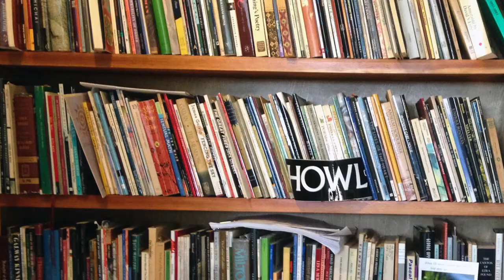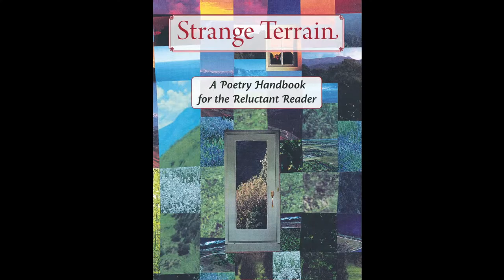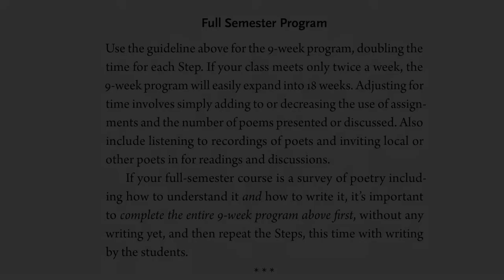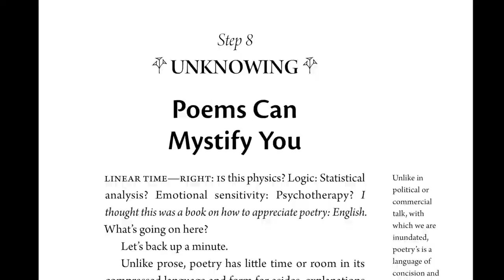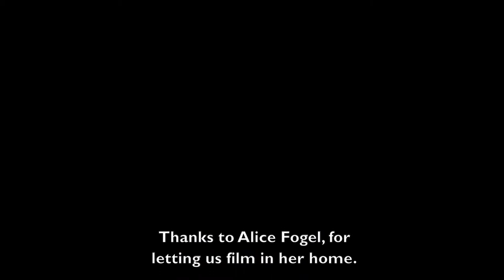An Interview with New Hampshire Poet Laureate Alice B. Fogel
New Hampshire Poet Laureate Alice B. Fogel tell us about how she became the writer she is today, why she wrote Strange Terrain: A Poetry Handbook for the Reluctant Reader, and what her plans are as Poet Laureate of New Hampshire.